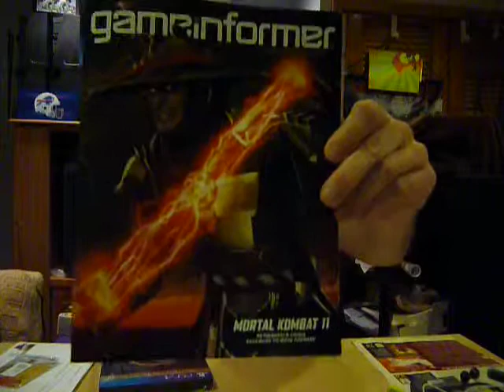MORTAL KOMBAT 11!!!!!!!!!!!!!!!!!!!!!!!!!!!!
Looking at the newest Mortal Kombat.